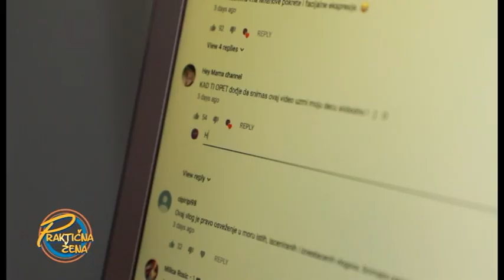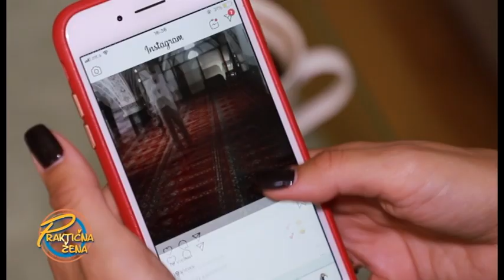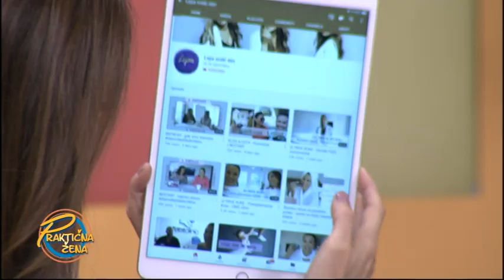Praktična žena - Tamara blogerka vs. Ana voćarka